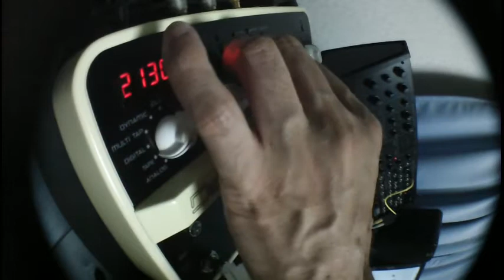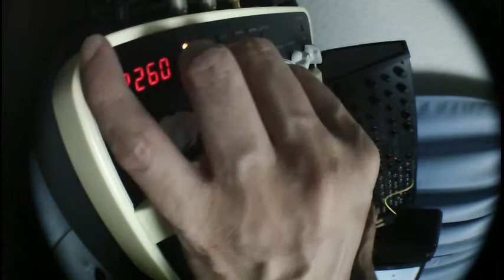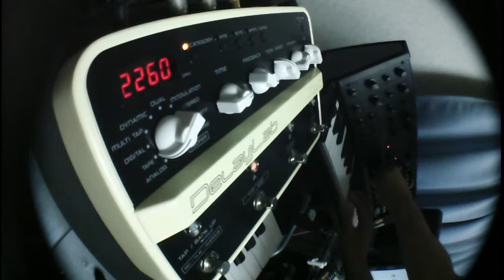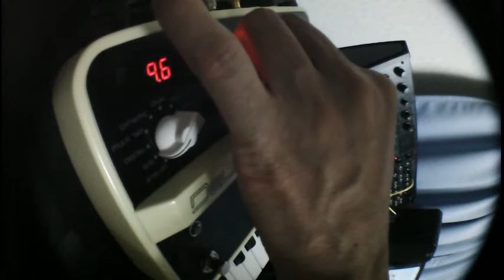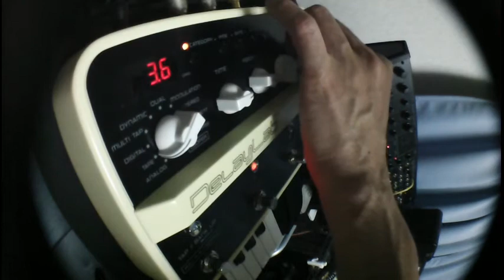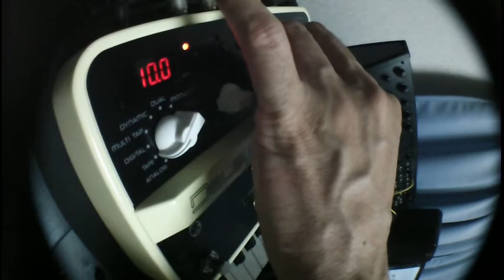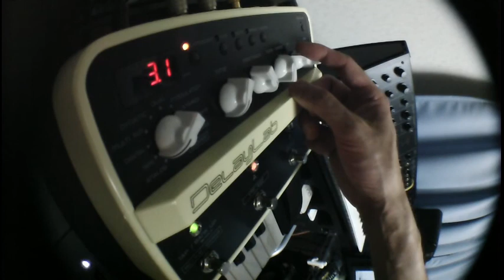KORG MS-20 mini Demo 13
Testing VOX DelayLab's Analog tape echo mode with MS-20 mini.